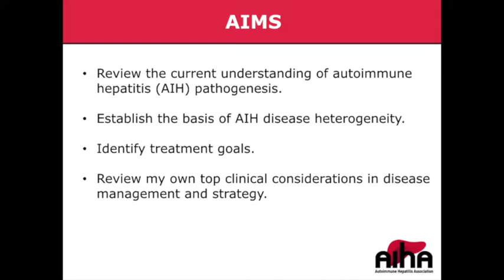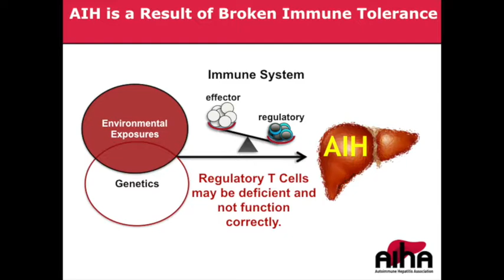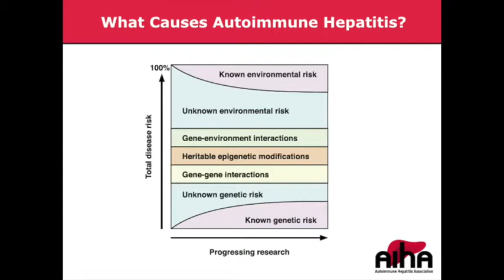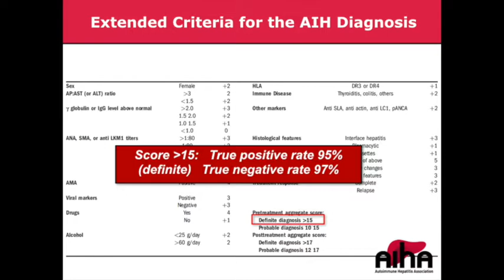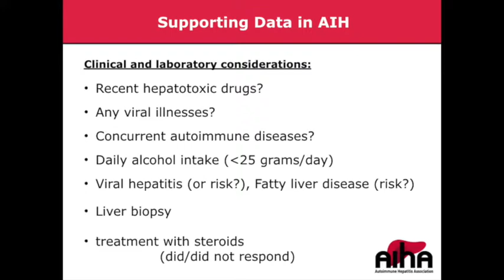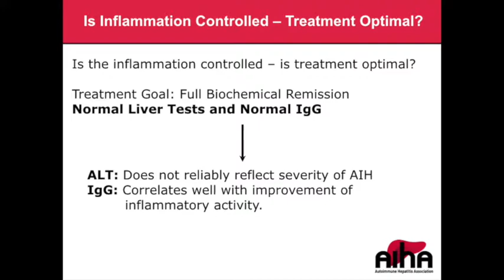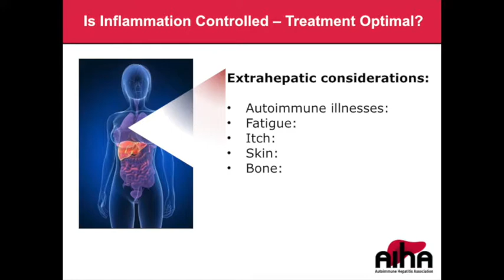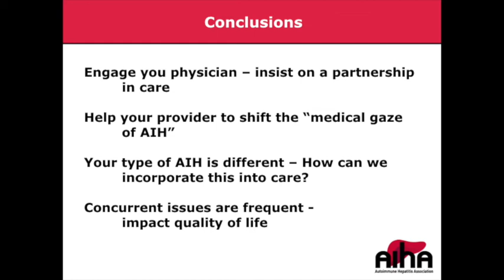AIH A 20,000 Foot View and Playbook Dr Craig Lammert AIHA 2017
Dr. Lammert discusses his general approach to AIH patients, including treatment, endpoints, extrahepatic diseases among other topics.